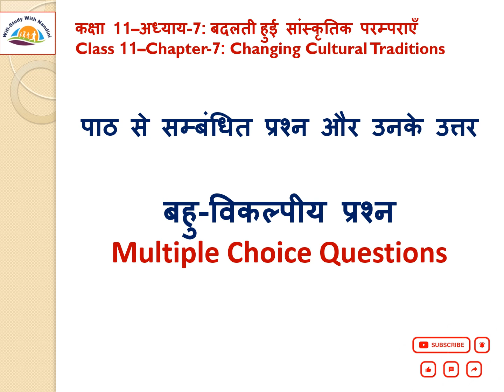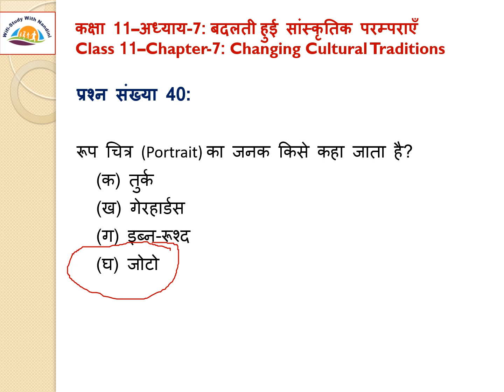NCERT History Class-11 Chapter-7-बदलती हुई सांस्कृतिक परम्पराएँ-MCQs (बहु-विकल्पीय प्रश्नोत्तर)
इस भाग में हमअध्याय-7 बदलती हुई सांस्कृतिक परम्पराएँ (Changing Cultural Traditions)  के MCQs जो सामान्यतया परीक्षाओं में पूंछे जाते हैं, को देखेंगे। विस्तृत पाठ को हम पिछले दो भागों में पहले ही पढ़ चुके हैं जिनका लिंक नीचे दिया गया है।   साथ ही साथ Class-11 के अन्य अध्यायों और उनसे सम्बंधित MCQs के विडिओ के अलग-अलग लिंक भी नीचे दिए गए हैं, जिसे आप वहाँ जा कर पढ़ सकते है।

इसके अलावा सम-सामयिकी (current affairs) से आपको अपडेट रखने और आपकी प्रतियोगी परीक्षाओं की तैयारी में मदद करने के उद्देश्य से सम-सामयिकी (current affairs) के लिंक भी नीचे दिए गए हैं।